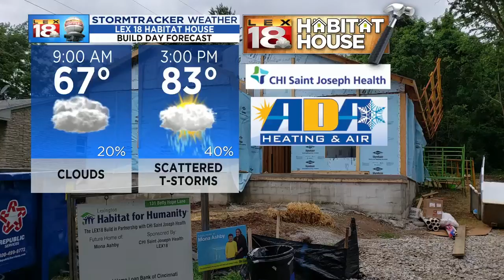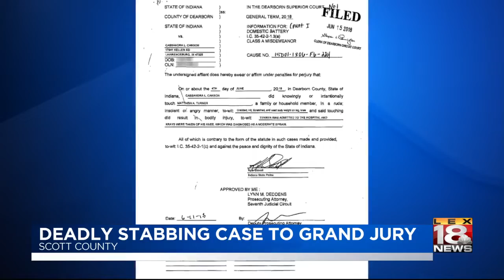Deadly Stabbing Case To Grand Jury